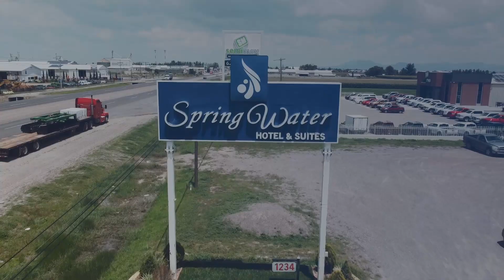Justicia proactiva capítulo final